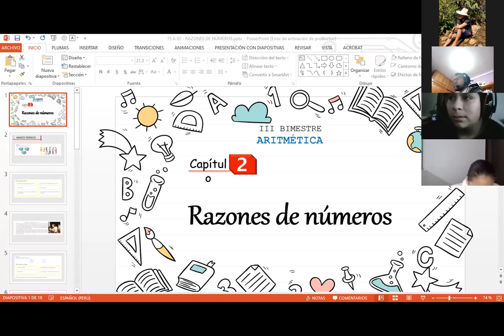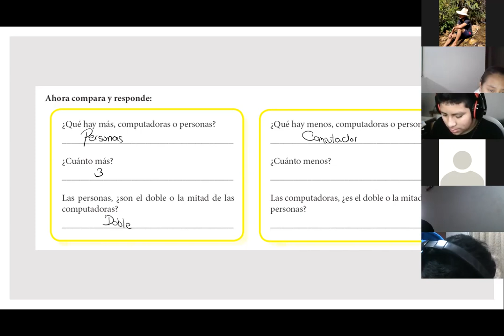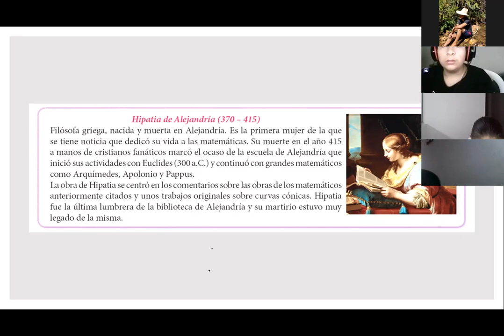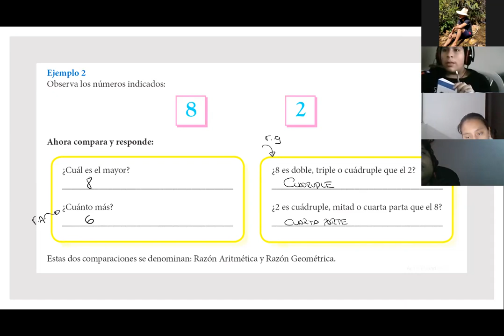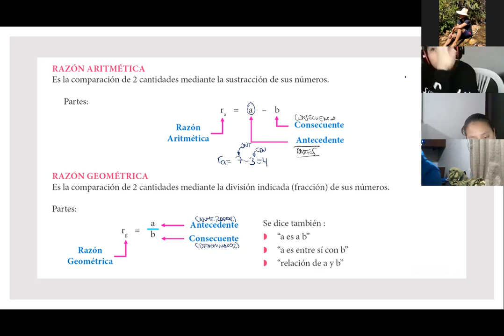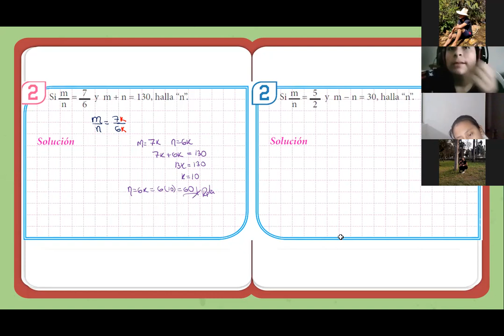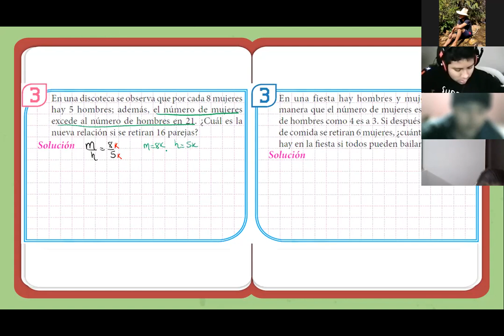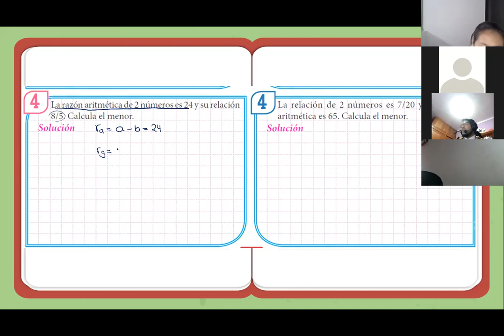Razones de números 1ºSec (N) Parte I